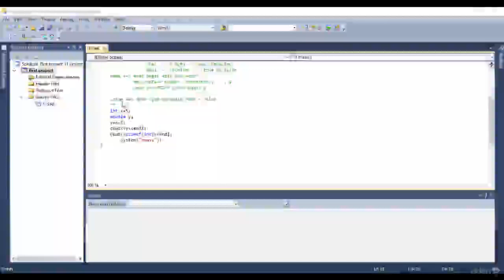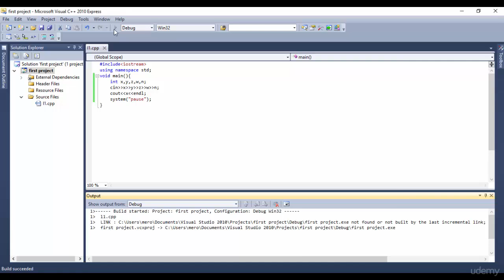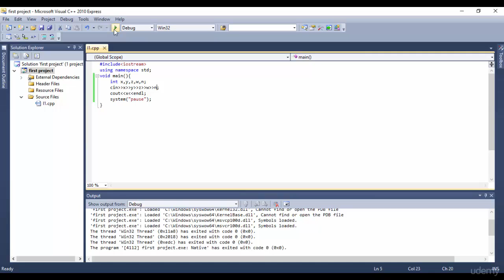06 Input Data By User _C++ _C++